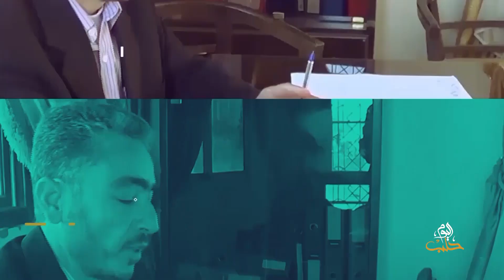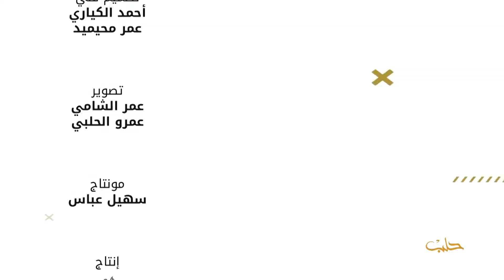قضايا 44 - موسم القمح.. الأمن الغذائي والحرائق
نناقش في هذه الحلقة من البرنامج، قضية الإنتاج الوفير لموسم القمح لهذا العام، الذي يعتبر الأفضل في تاريخ سوريا القريب، والحرائق المفتعلة التي التهمت أجزاء واسعة منه في الشمال الشرقي والوسط والجنوب السوري والتي تعتبر الأكبر في تاريخ سوريا الحديث.
فنتحدث عن توزع الحرائق وتوسعها والمساحات التي أحرقتها، ومن يقف ورائها والمستفيدين منها وتأثيرها على الأمن الغذائي للمواطن السوري.
ضيف الحلقة:
  محمد عرفان داديخي
مدير فرع حلب في المؤسسة العامة للحبوب في الحكومة السورية المؤقتة.
إعداد وتقديم:  مصطفى عبدالله.